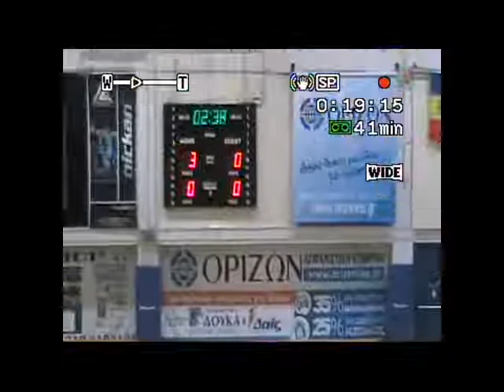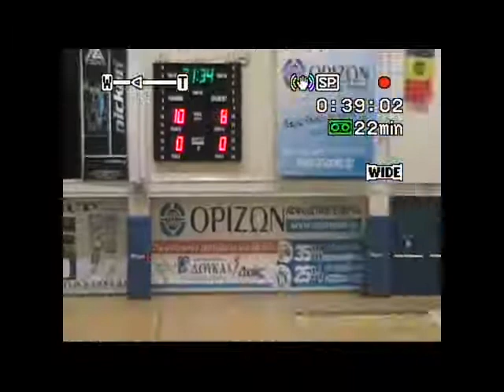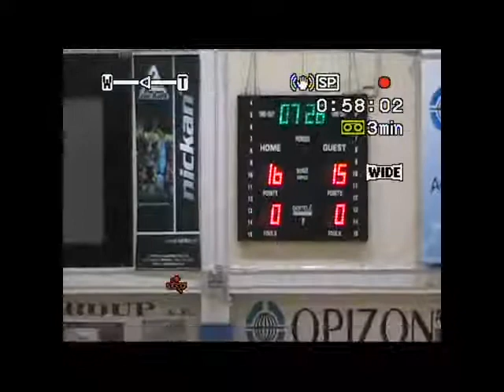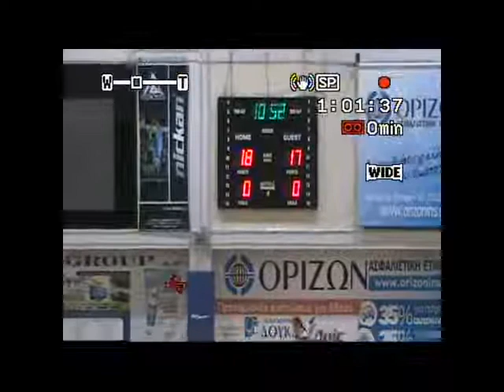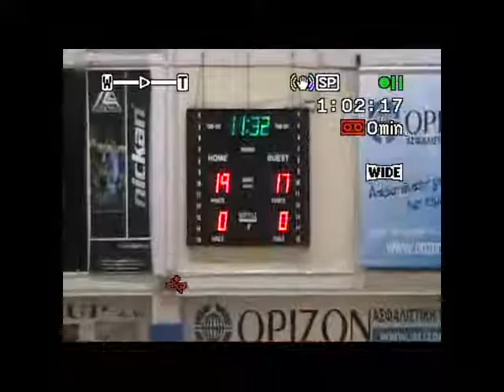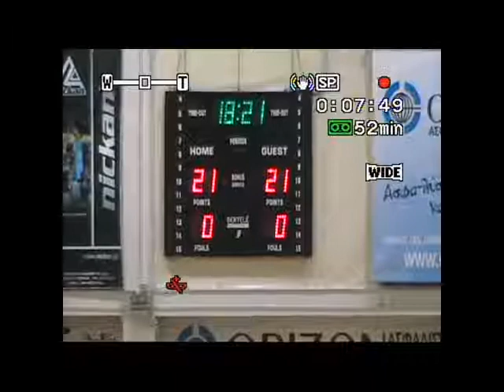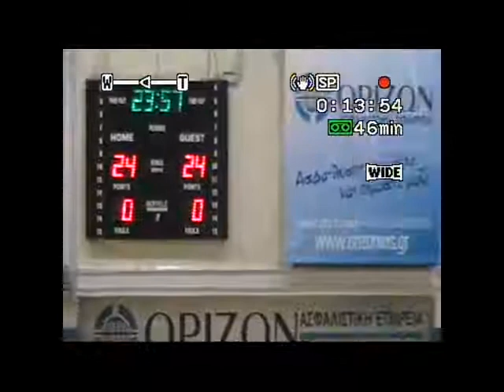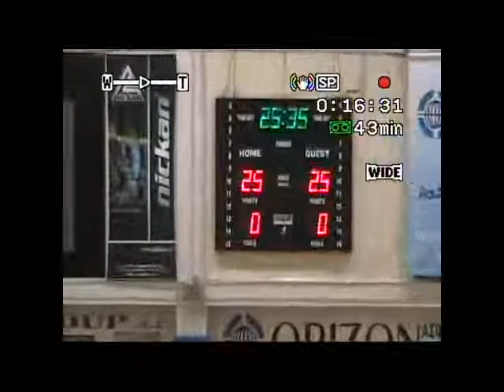O.F.N. Ionias (Gre) vs Astrahanotchka (Rus)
OFNI HANDBALL - 2014/15 Women's EHF Cup